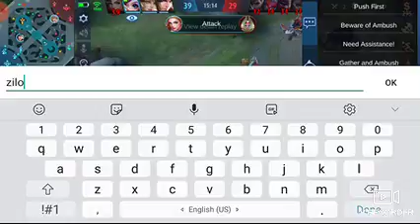25 June 2021